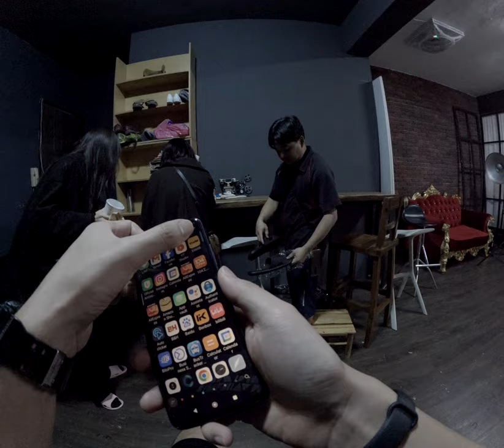Behind Rooftop Rumble Cinematic Masterpiece Began as Sexy Simple Love Story in Asia 2